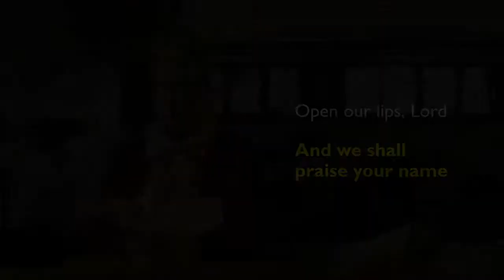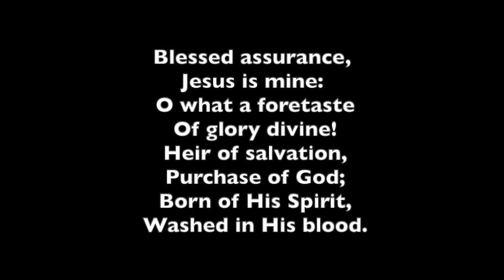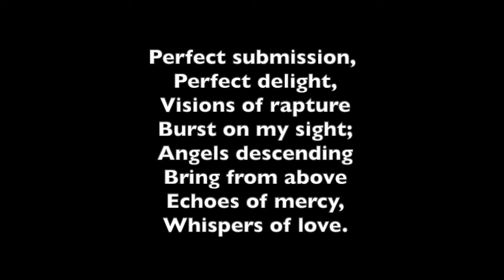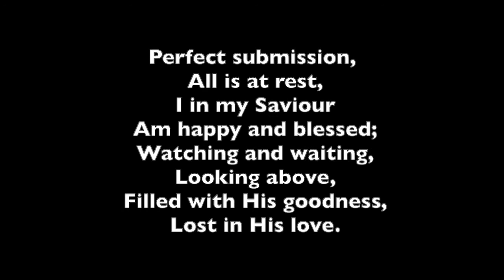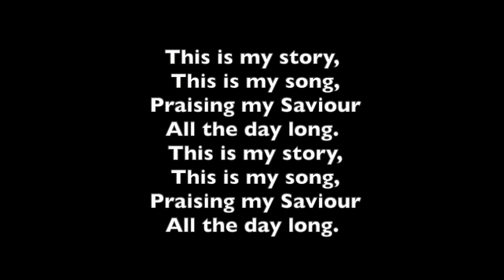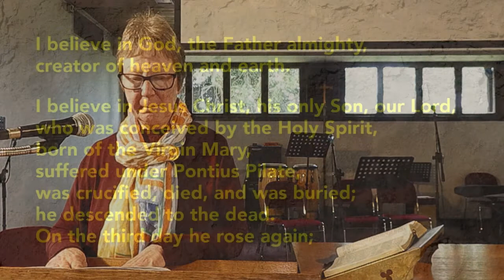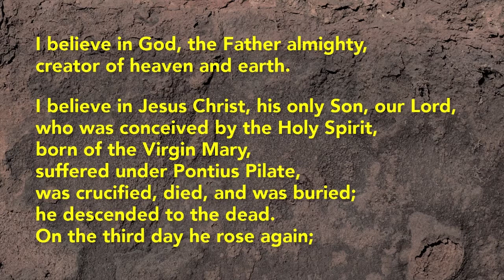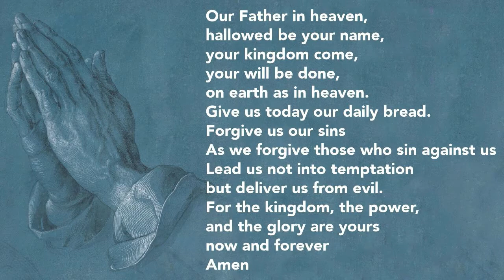Thorpe Acre Church - Online Service for Sunday 8 May 2022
In today's service, Wulf gives some thoughts about how to study the Bible and applies that to our gospel passage, pulling out the theme of assurance of salvation.